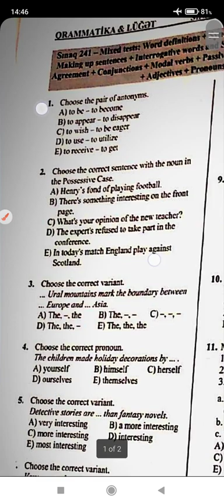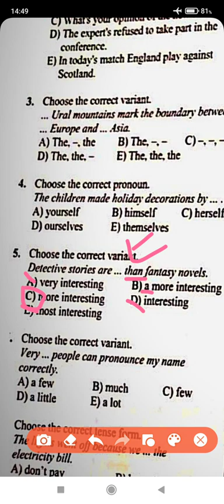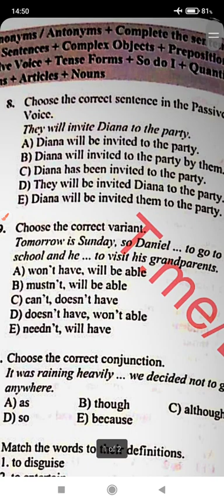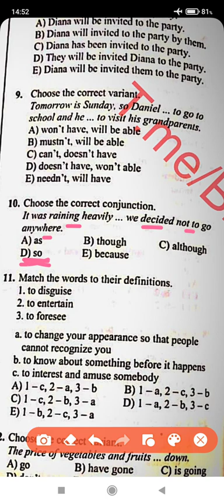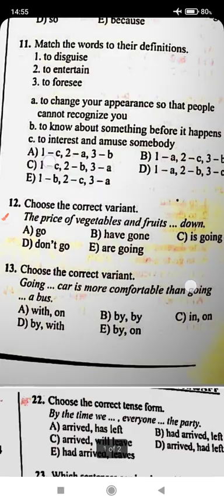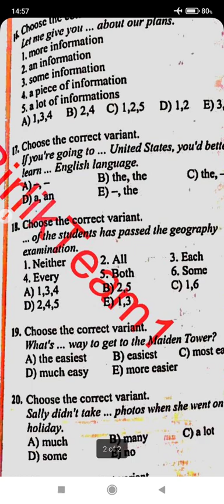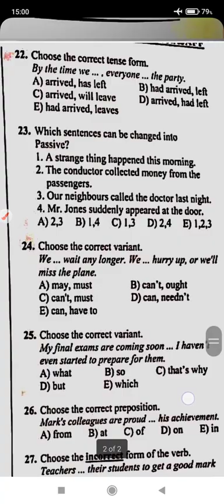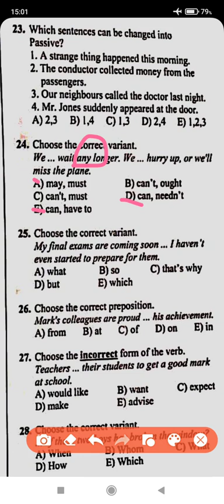İngilis dili. Ümumi Sınaq.